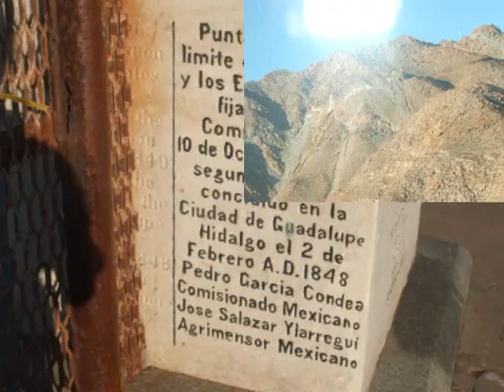ORGANO LA CREACION CORRIDO A SAN ESTEBAN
Corrido a San Esteban Atatlahuca. Region mixteca alta. Coleccion de imagenes. Saludos a todos...